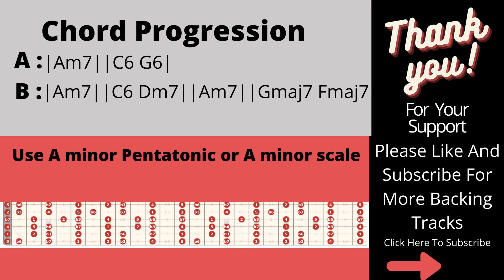Laid Back Groovy Backing Track in Am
Laid Back Groovy Backing Track in Am for solo or lead practice or improvisation.
Image by Cornelia Schneider-Frank from Pixabay